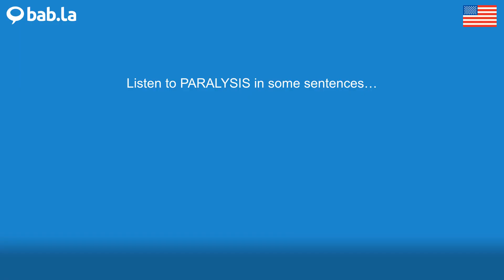PARALYSIS pronunciation | Improve your language with bab.la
Improve your spoken English by listening to PARALYSIS pronounced by different speakers – and in example sentences too. Learn and love languages with bab.la.